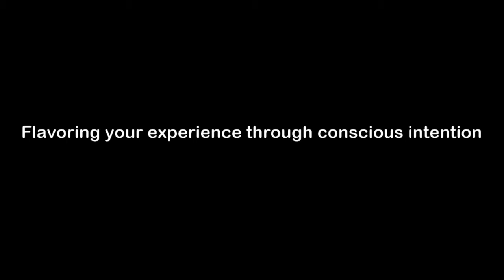How to set intentions for accurate effective manifestations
I would even go so far as to say your intention creates your experience. Our intentions, conscious and unconscious, play a huge role in the flavoring of your physical experience. Think of a physical behavior like the wrapping paper on a present. It's shining and pretty but the good stuff is not the wrapping so much as what's inside. ;) In the show today I'll share some case studies and techniques on creating amazing intentions which, in many ways, is the key to being an effective and satisfied manifestor.